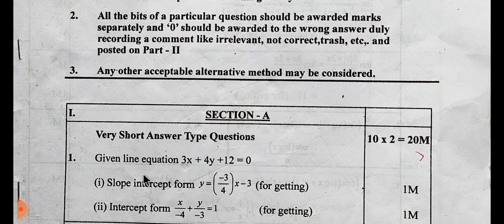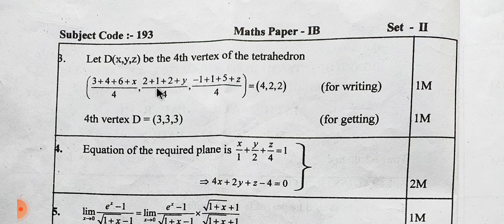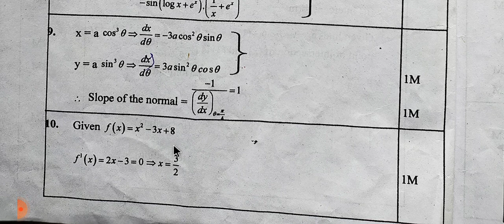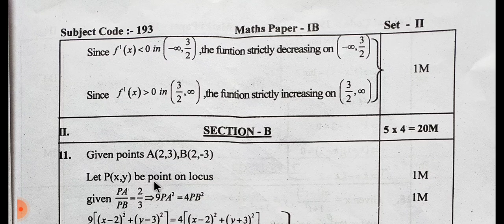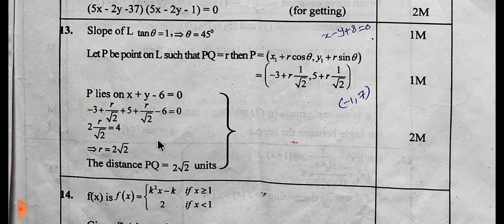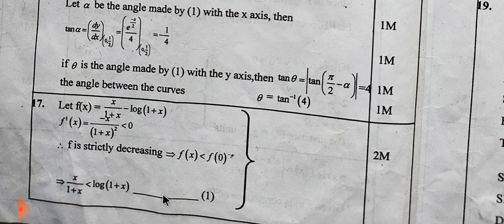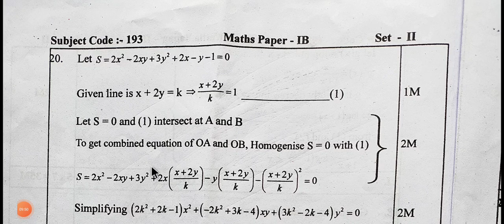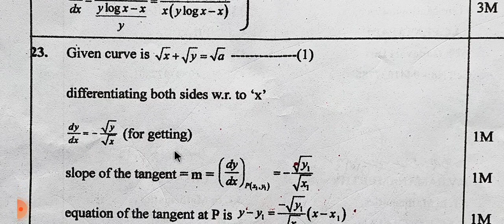MATHS-1B KEY 2022 MAY (SCHEME OF VALUATION) AP/ MATHS -1B SCHEME OF VALUATION/CHECK YOUR ANSWERS